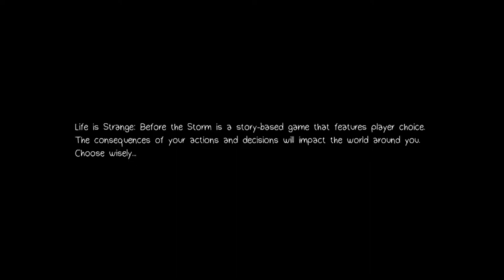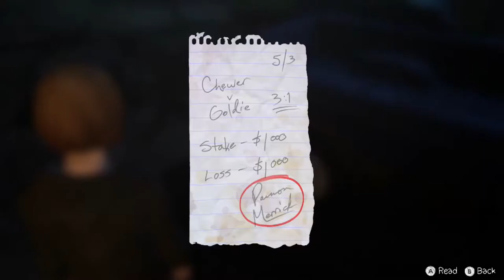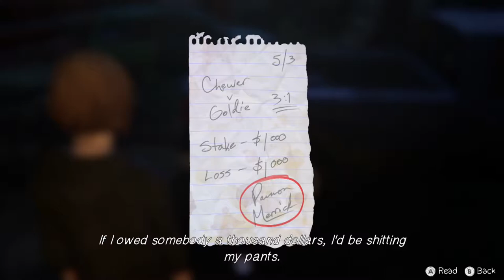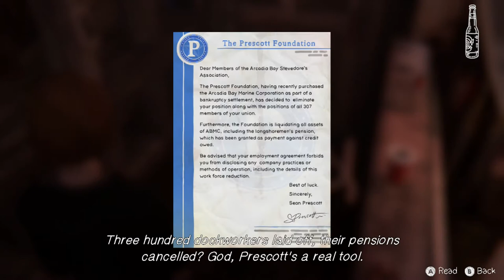Making Friends - Life is Strange: Before the Storm - Part 1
i love being rebellious and also gay

sorry this episode is weird i havent recorded anything in two years lmao